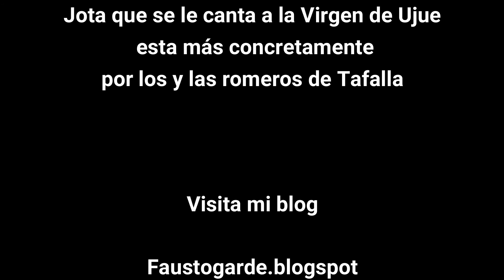Virgen de Ujue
texto sacado de

La imagen de la Virgen de Ujué es una talla única elaborada en madera hacia 1190. Obra cumbre de la imaginería del románico en Navarra, Carlos II el Malo, de la Casa de Evreux, mandó forrarla en plata en el siglo XIV, como muestra de su especial predilección tanto por la Villa como por la adoración de la Virgen de Ujué. En su testamento dejó escrito el deseo de que su corazón reposara junto a la imagen, como así se puede comprobar por el arca que lo contiene, a los pies de Nuestra Señora de Ujué.

LEYENDA DE LA VIRGEN DE UJUÉ

La leyenda arraigada en la tradición local,  atribuye el origen de Ujué al milagro vivido por un pastor que se hallaba cuidando su rebaño, cuando fue atraído por  el vuelo de una paloma que repetidamente entraba y salía de un agujero, incitando al pastor a mirar en el, así pues el pastor trepó hasta el lugar y descubrió allí una imagen de Santa María. Atraídas por el hallazgo las gentes de los poblados vecinos decidieron asentarse en el lugar de la aparición para así cuidar y honrar a la virgen, dando lugar al nacimiento de Ujué.

ROMERÍA A LA VIRGEN DE UJUÉ

A largo de la historia Ujué se  ha convertido en lugar de peregrinaje para rendir culto a la Virgen, recreando sus calles y edificios una aureola mezcla de religiosidad y misticismo histórico que tiene su momento cumbre todos los años, el domingo siguiente a San Marcos (25 de abril).

Ese día que coincide entre finales de abril y principios de mayo, los pueblos de la Merindad realizan el camino a pie hasta Ujué. Los Romeros, ataviados con túnicas y portando cruces a modo de penitencia, parten de madrugada desde sus respectivas localidades y en comitiva se dirigen en un flujo de caminantes que convergen al amanecer para congregarse ante la Cruz del Saludo, de estilo gótico del siglo XIV, teniendo ya a la vista el Santuario, punto final de destino.

El protocolo de la ceremonia dicta que los alcaldes de Tafalla y Ujué intercambien sus varas de mando, así como los párrocos respectivos hagan lo mismo con sus capas. Una vez que los romeros han cantado la Salve, se dirigen todos juntos en procesión hasta la Iglesia donde se rinde homenaje a la Virgen.

La fiesta religiosa da paso a una jornada de convivencia en cuadrillas que disfrutan de productos propios de la gastronomía local: sabrosas migas del pastor, elaboradas con pan hecho en horno de leña, garrapiñadas de Ujué, rosquillas de sartén… Esos mismos productos, acompañados por un excelente vino que se elabora en la cooperativa local, son el centro del Día de las Migas que todos los años se celebra en el mes de septiembre y en el que se dan a degustar a los numerosos visitantes que acuden a la localidad.